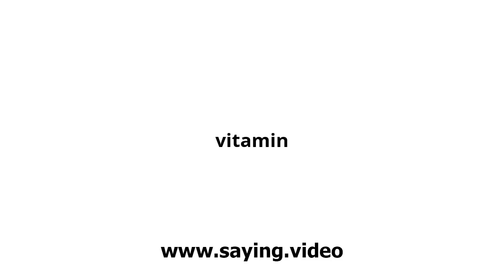How to say vitamin in English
A short video showing how to pronounce vitamin.